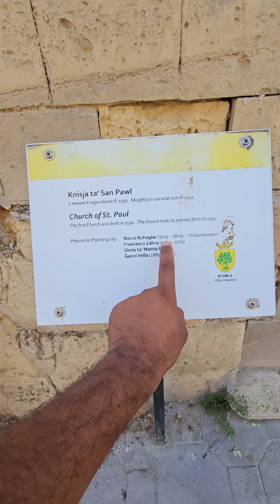St Paul's Church, Cospicua no 22